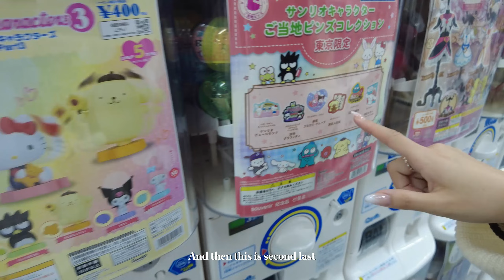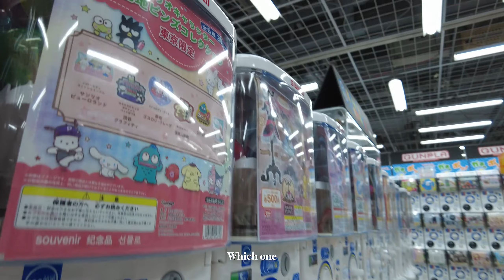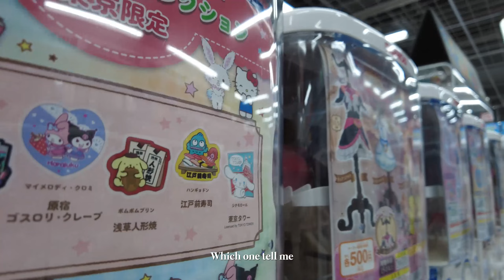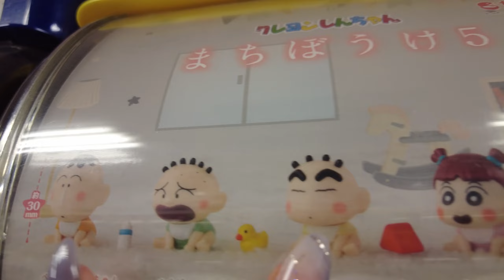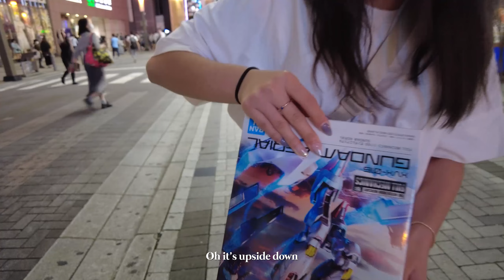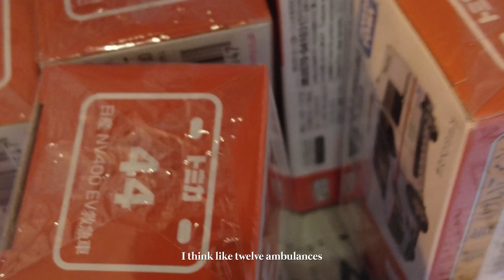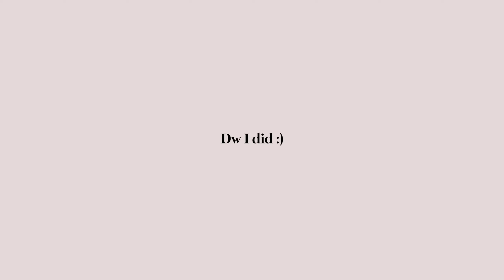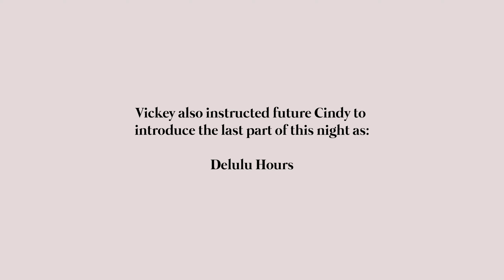japan with friends ep 2: akihabara, tokyo tower, delulu hours 🛍️🗼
friends trip made it out of the group chat!! we're in japan :) this trip was a long one; so there might be a couple parts... hope you enjoy!

this is day 4! our last day in tokyo: i went to get my hair done so i was gone the whole day pretty much. it was cool to edit what i wasn't present for :p

🌼timestamps:
intro: 0:00 - 1:22
lunch: 1:23 - 3:41
akihabara: 3:42 - 10:44
dinner: 10:45 - 16:13
tokyo tower: 16:14 - 19:23
delulu hours: 19:24 - 23:01

🌼about me:
Hi! My name is Cindy Cheng and travelling is my definition of happiness!